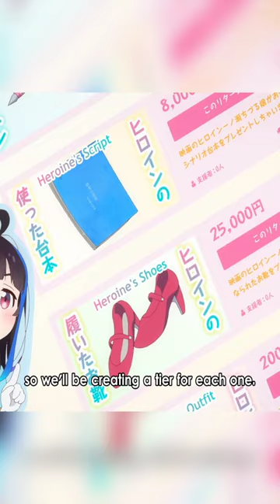Rent A Girlfriend: Chizuru's Apartment Treasure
Chizuru on a comedic treasure hunt in her apartment, as she scours for items to sell Anime: